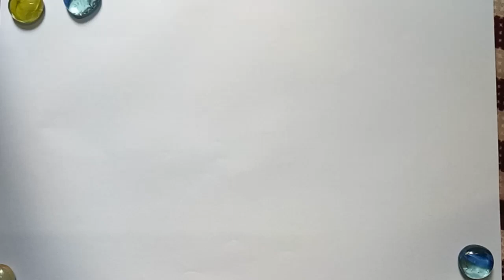Mini paper bed craft ideas! Easy mini bed craft tutorial!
mini paper bed craft
simple and easy mini bed
diy paper bed craft
step by step easy tutorial
diy easy paper craft ideas
1 minute craft ideas
very easy paper bed craft
amazing paper craft hacks
wool weaving bed craft
woolen craft ideas
beautiful doll house craft
easy kids playing craft
miniature craft ideas
miniature paper craft tutorial
easy paper craft video
simple home decor ideas
diy school project craft
mini origami bed craft
diy mini paper bunk bed
diy doll bunk bed
paper craft for school
easy origami bed and bedding
diy bed from fire box
diy bed for school projecton
diy cot making craft
easy khatiya banna
paper se khatiya banna sikhe
dollhouse decorative ideas